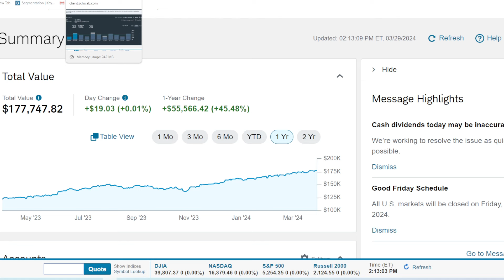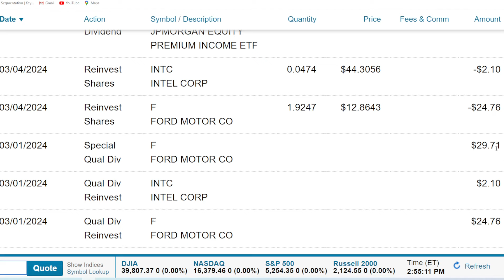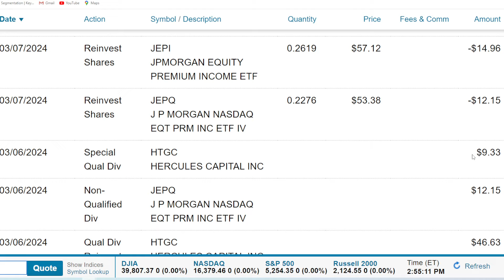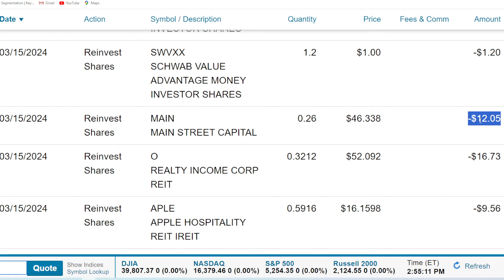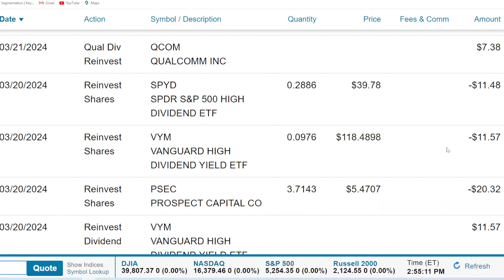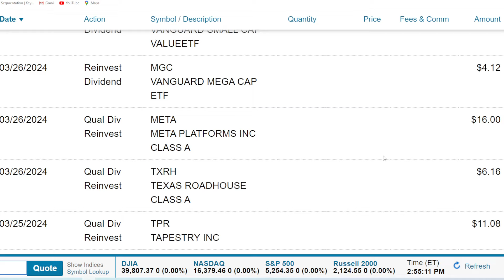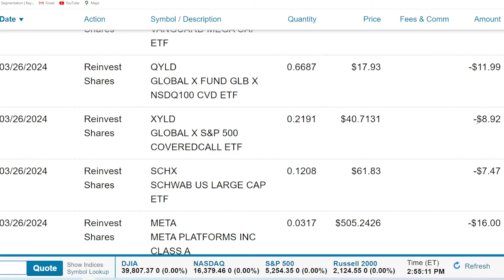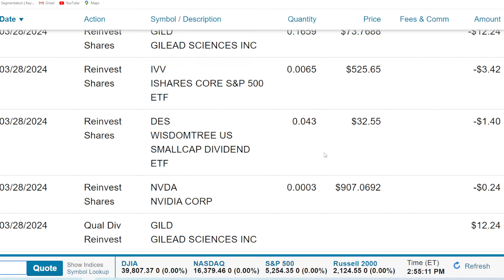My $177000 Portfolio Monthly Dividend Payments | March 2024 Update